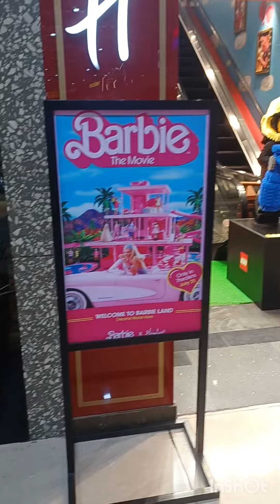HAMLEYS SHOP VLOG - KIDS TOYS